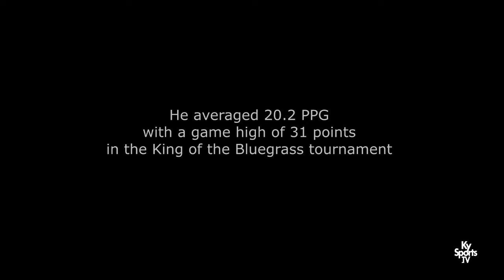Jaylen Sebree - 2017 G/F Christian County 2016 KOBG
- Jaylen Sebree has emerged as one of the top players in Kentucky during the plast year. After Christian County High School's appearance in the 2016 KHSAA Sweet 16 the 2017 guard/forward played with the high-profile AAU team the Louisville Magic and with his play this fall has lead the Colonels to the top of the 2nd Region and on the verge of repeat trip back to Rupp Arena.

Download the KySportsTV App & watch the full highlight from Jaylen's standout performance during the 2016 King of the Bluegrass tournament in which he made the All-Tournament Team.